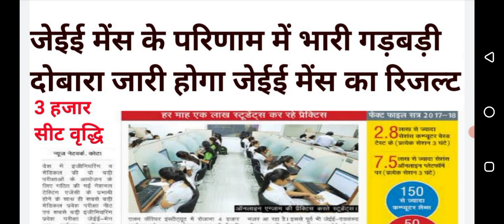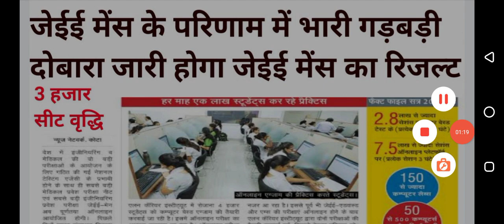JEE Mains Result 2022 | JEE Main Session 2 Results 2022 | JEE Main 2022 Result date